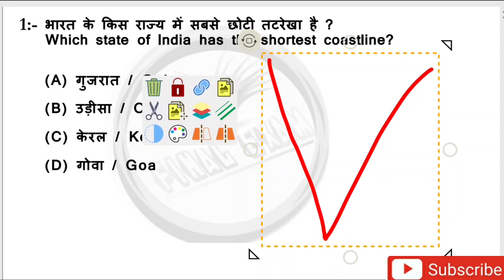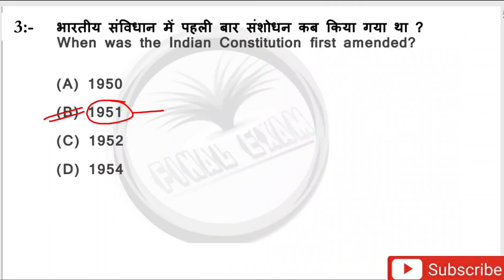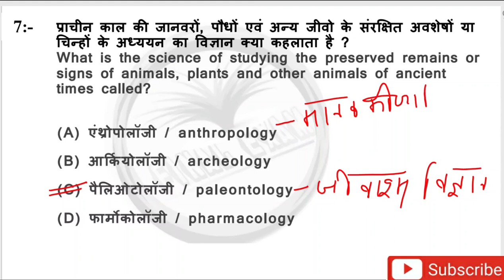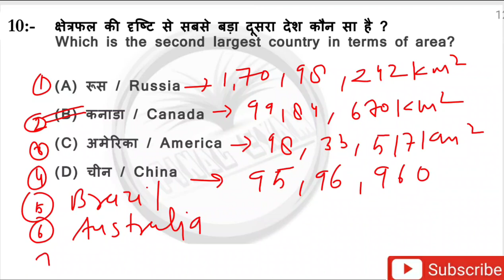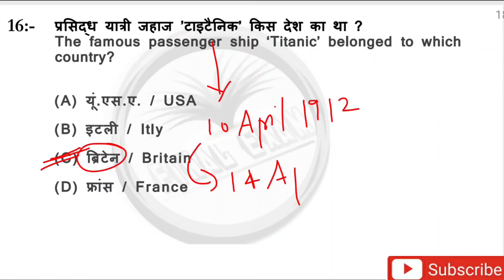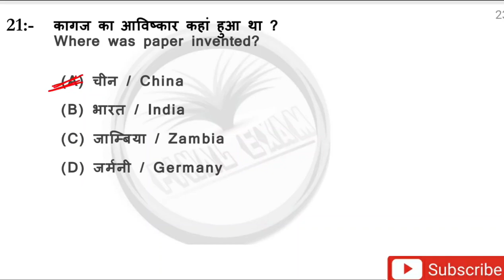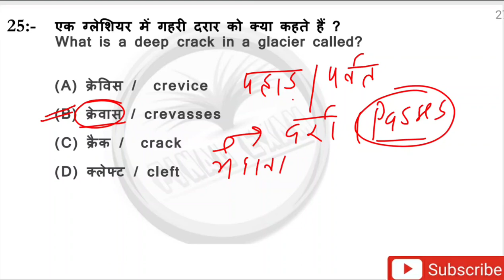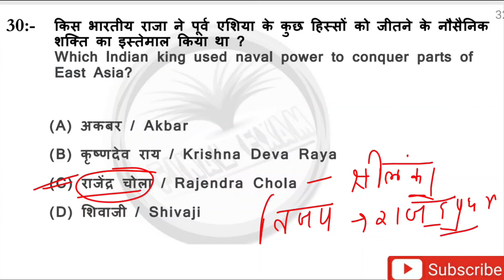Test - 05 || GS for BHU entrance exam || BHU BA Arts GS || BHU MA GS || BHU LLB GS || BHU BEd GS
इतिहास/History

Present perfect tense Assertive & Negative sentences ,
Present perfect continuous tense interrogative sentence